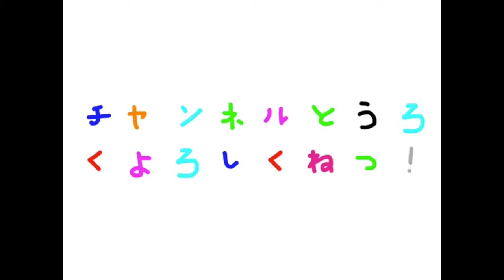5月22日のキー太くん★ Hanshin tigers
阪神タイガースのマスコットキャラクター★
本日も盛り上げてます♩
今までアップした『阪神タイガース』を再生リストにまとめているので、よかったらみてね♡